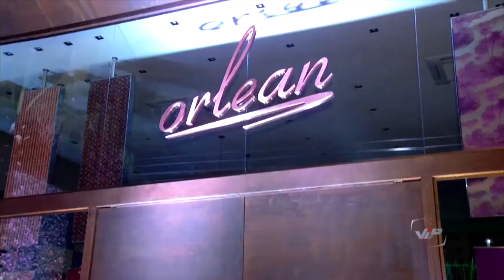Entrevista com Dr. Rubens Carlos de Oliveira Júnior Presidente Unimed Cuiabá